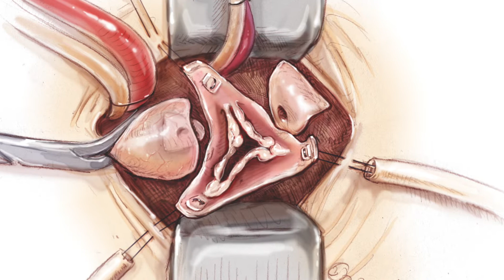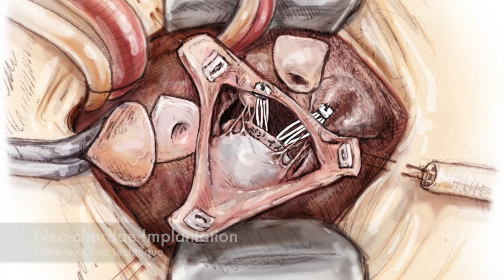Art of Minimally Invasive Cardiothoracic Surgery (III)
Mini-Bentall Procedure and mitral valve surgery - let's explore trans-aortic and trans-atrial roof approaches to mitral valve during a Mini-Bentall procedure.